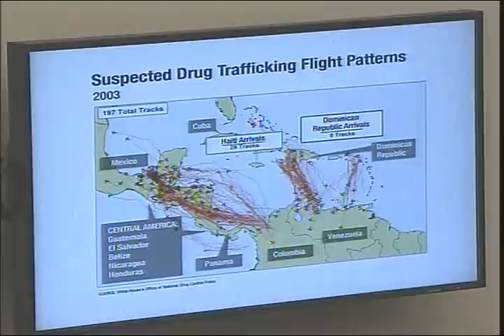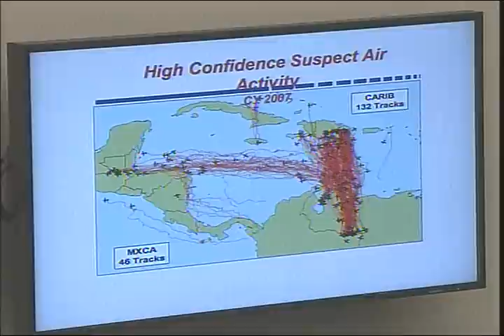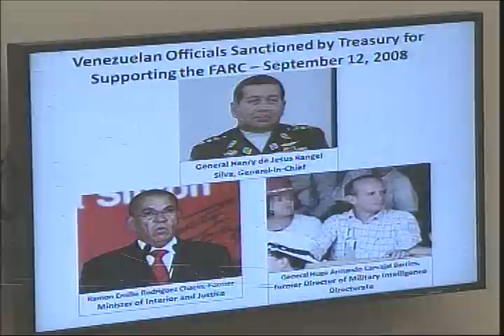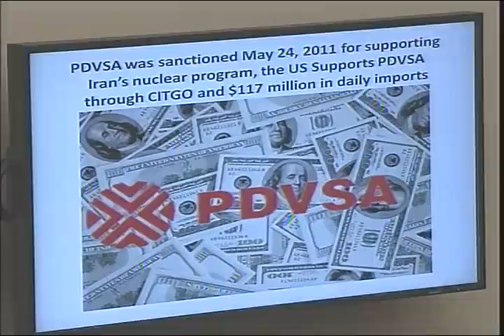Venezuela's Sanctionable Activity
Venezuela's Sanctionable Activity - House Oversight Committee (Part 1 of 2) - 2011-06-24 - House Committee on Oversight and Government Reform. Subcommittee on National Security, Homeland Defense, and Foreign Operations.  The Joint Hearing of the Subcommittee on National Security, Homeland Defense, and Foreign Operations with the Committee on Foreign Affairs' Subcommittees on the Western Hemisphere and the Middle East and South Asia entitled, "Venezuela's Sanctionable Activity" will take place at 9:00am on Friday, June 24th in room 2154 Rayburn House Office Building. Video provided by U.S. House of Representatives.